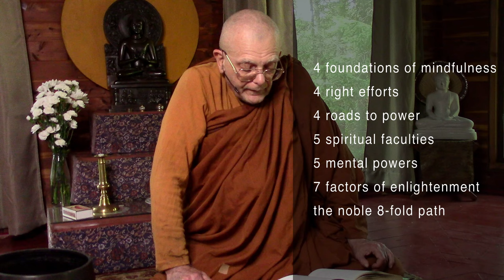Mahāparinibbāna Sutta III